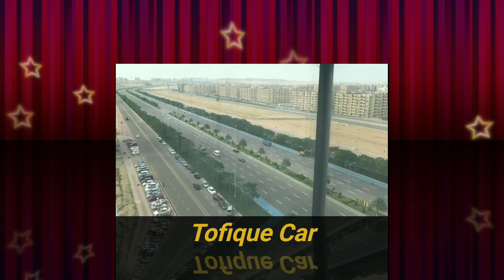Famous Videos Tiktok Modified Cars | Suzuki Mehran Modified/ Suzuki Bolan Modified / Suzuki Fx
Daily upload cars review videos
All used cars sale here and budegt price and lush condition of car
pakistan vehicle review are available here and owner contact in videos so watch my complet videos